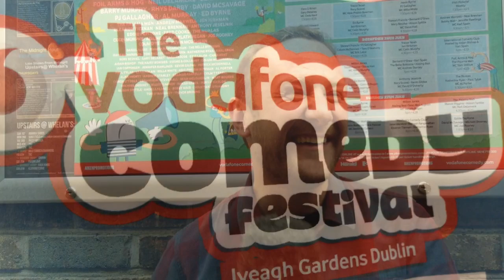Vodafone Comedy Festival 2014 - Bernard O'Shea's bringing the baby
Comedians Bernard O'Shea (Breakfast Republic and Republic of Telly), PJ Gallagher and Gearoid Farrelly tell RTE TEN's Taragh Loughrey- Grant what they have planned for the Iveagh Gardens.